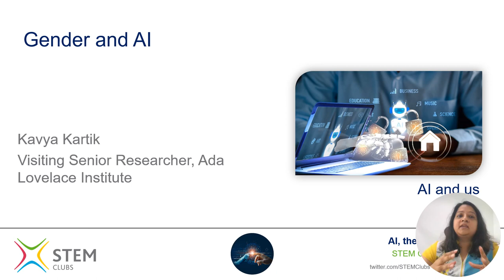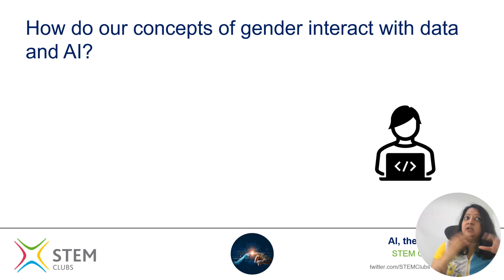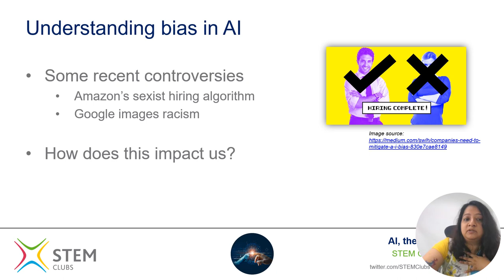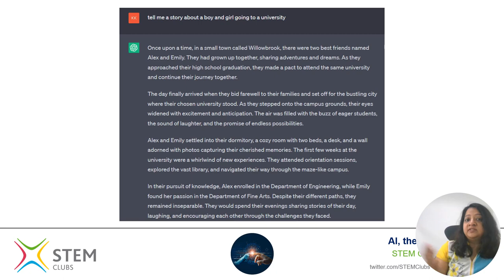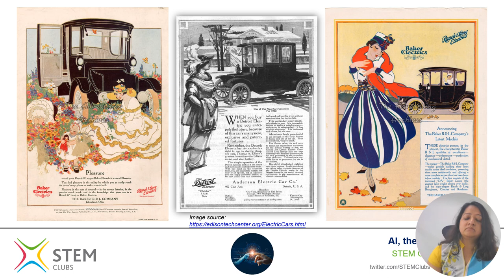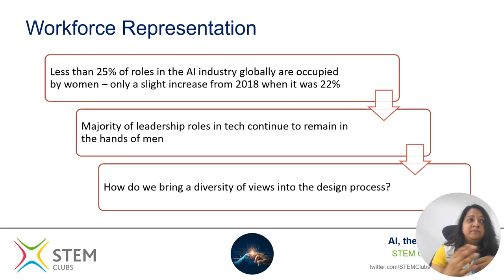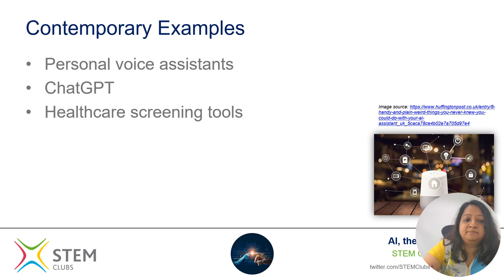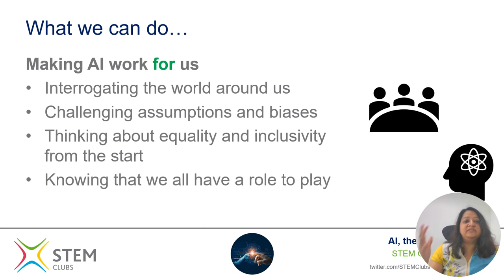Gender and AI. Kavya Kartik, Ada Lovelace Institute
Kavya exposes the gender bias and thought processes that are affecting the development of AI. Encouraging us to think about the images we see, the information we absorb, questioning how we can prevent AI from developing gender and diversity bias.

Kavya is a senior researcher at the Ada Lovelace Institute.

This video is part of a series of content put together for STEM Clubs Week 2023 - AI, the world and You. Covering themes such as Demystifying AI, the Ethics of AI, AI and Us, AI and Health, AI and Entertainment and AI and Transport. Looking at our own interactions with AI and Machine Learning to understand how it is used in the world around us and its potential future.
Find out more about AI by watching the rest of the collection.

STEM Learning has a wealth of Computing, Digital and AI related CPD, resources and activities for schools to engage with such as